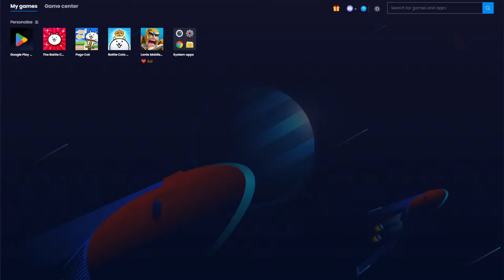Battle Cats | Let's Play: Eoc Chapter 2 (Australia-Denmark, Dr. Skull Stream)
Stream by Dr. Skull